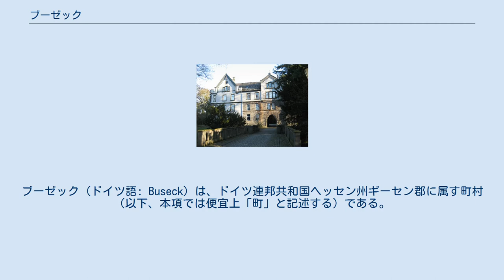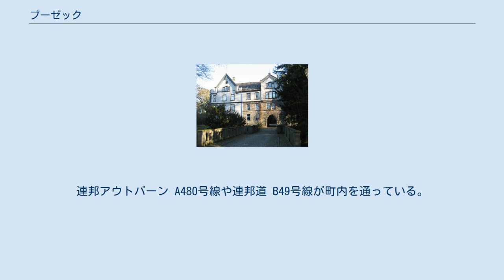ブーゼック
ブーゼック (ドイツ語: Buseck) は、ドイツ連邦共和国ヘッセン州ギーセン郡に属す町村（以下、本項では便宜上「町」と記述する）である。
ギーセンの東に位置する。
 ブーゼックは、北はシュタウフェンベルクとアレンドルフ (ルムダ)、東はラーベナウとライスキルヒェン、南はフェルンヴァルト、西はギーセンと境を接する。
 行政機関はグローセン＝ブーゼック地区のブーゼッカー城に置かれている。
ロマネスク様式の城館礼拝堂は、ブーゼック以外の住民も好んで結婚式に利用している。
 自治体ブーゼックはヘッセン州の地域再編に伴って1977年1月1日に、それまで独立した町村であったアルテン＝ブーゼック、ボイエルン、グローセン＝ブーゼックが法律に基づいて合併し、成立した。
それ以前の1971年10月1日にはすでに、トローエとオッペンロートがグローセン＝ブーゼックに合併していた 自治体ブーゼックは、以下の地区からなる。
 ブーゼックの集落は、トローエを除いてブーゼッカー・タールに属している。
この地域は、14世紀半ばに登場した帝国直轄地域であり、その行政機構はグローセン＝ブーゼックに置かれていた。
この地域は、フォン・ブーゼック家とフォン・トローエ家の共同統治の形で統治されていた。
城館はフォン・トローエ家の創設にまで遡る。
城館は1458年のレーエン文書に初めて記録されている。
 ブーゼックには数多くの福音主義およびカトリックのキリスト教徒がいる。
すべての地区に福音主義の教会組織がある。
トローエの他は歴史的な教会堂を有している。
グローセン＝ブーゼックには聖マリエン教区教会があり、ブーゼック、ライスキルヒェン、フェルンヴァルト、アレンドルフ (ルムダ) のカトリック信者の神事を担っている。
オッペンロートには新使徒派教会組織がある。
 行政機関が入居しているブーゼック城 2011年3月27日の選挙以降、ブーゼックの町議会は 37議席からなる。
 2015年6月14日に行われた町長選挙の結果、同年6月28日にディルク・ハース (SPD) とズーザンネ・ローゼマン (FWG) との間で決選投票が行われた。
この選挙で、ディルク・ハースは 53.3 % の票を獲得して当選した。
この選挙の投票率は 52.0 % であった 前町長のエルハルト・ラインル (FWG) は、2009年9月27日の選挙で 69.9 % の票を得て再選された。
投票率は 78.3 % であった。
 図柄: 金地（黄色地）と黒地に左右二分割。
互いに反対の地色によるヤギの角。
角は黒地と銀地（白地）に左右二分割され互いに反対の地色による三つ葉のクローバーを描いた、湾曲した三角図形の基部から突き出している。
 フォン・ブーゼック家の別家系は紋章に雄羊の頭部を用いている。
クローバーはトローエ家とノルデック・ツーア・ラーベナウ家の意匠である。
 グローセン＝ブーゼック駅は、ギーセンとフルダとを結ぶフォーゲルスベルク鉄道に面している。
 町内を連邦アウトバーン A5号線が通っており、ライスキルヒェン・インターチェンジに直接面している。
また、連邦アウトバーン A485号線のギーセン＝ヴィーゼック・インターチェンジにも面している。
連邦アウトバーン A480号線や連邦道 B49号線が町内を通っている。